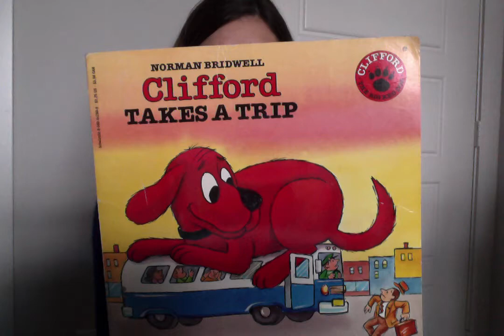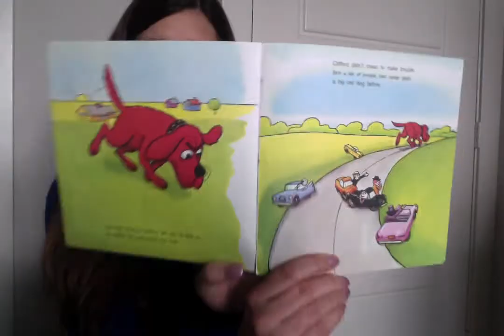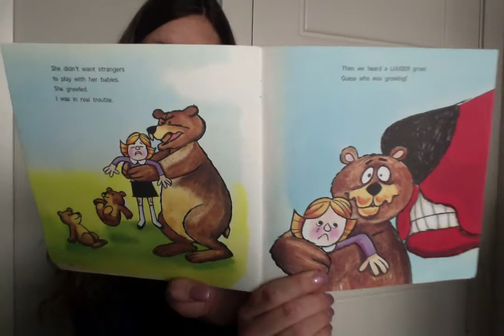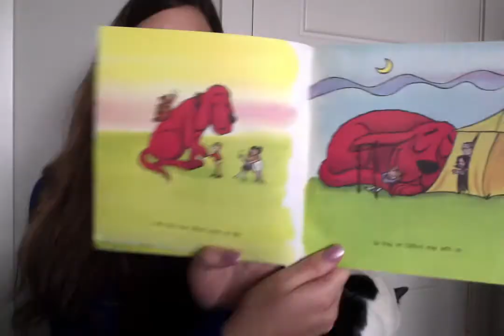Clifford Takes a Trip - Read Aloud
Title Clifford Takes a Trip
Author Norman Bridwell
Published 1966
Courtesy of Scholastic